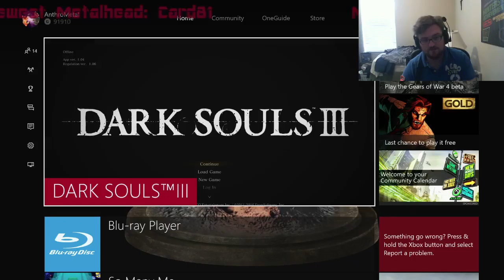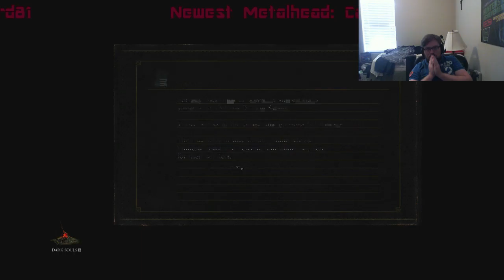EmbraceTheDarkness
PRAISE THE SUNLIGHT MEDALfarminnnnggggg!